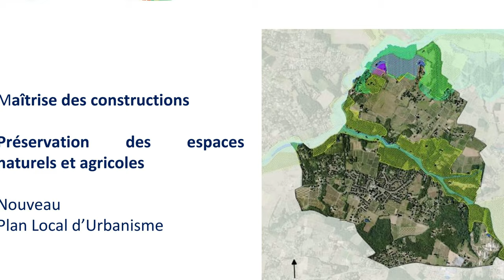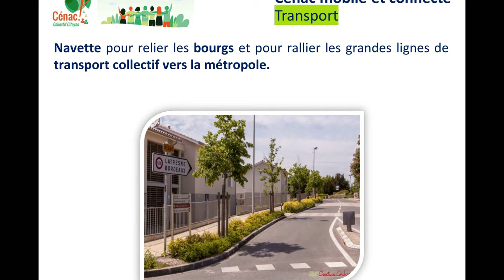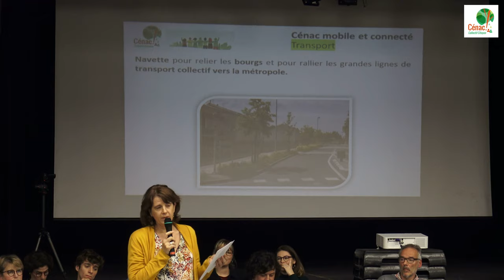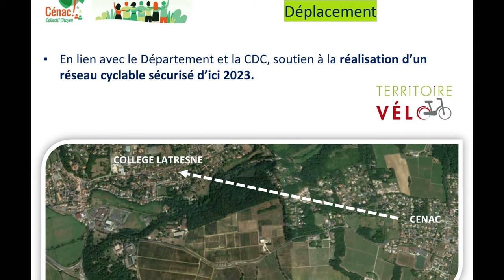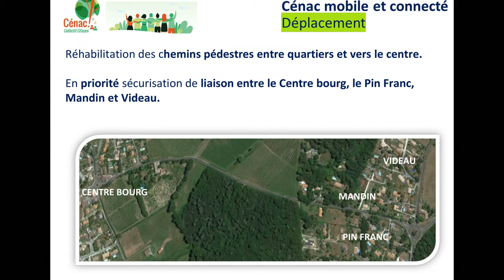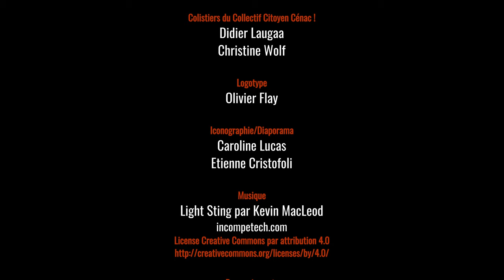P.L.U. & Mobilités Collectif Citoyen Cénac !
Part.7 Plan Local d'Urbanisme et Mobilités par le Collectif Citoyen Cénac !
Troisième réunion publique du 19 février 2020.

Le Collectif Citoyen Cénac ! nous parle du futur Plan Local d'Urbanisme qui sera présenté à la future équipe. Cette mandature mettra en place, avec la C.D.C. et les autres partenaires, une plus grande mobilité durable envers son environnement géographique proche.
La vidéo suivante traite du vivre-ensemble, des solidarités, de la C.D.C. et du budget communal.

Instagram